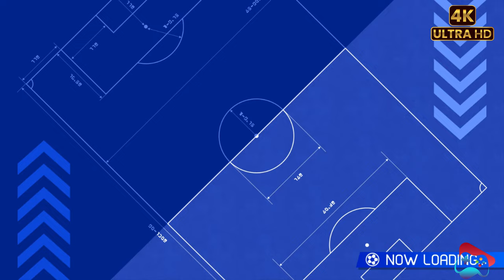Inazuma Eleven Victory Rod New Unlock Mode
Tom Spoors